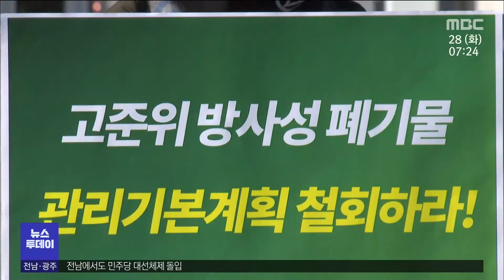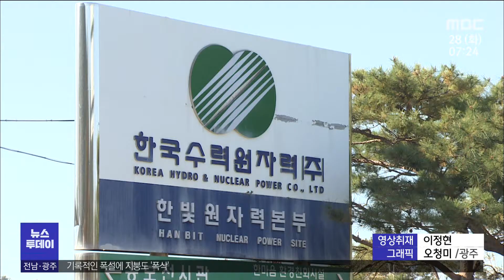고준위 방폐물 계획 통과.."영구 처분 위한 꼼수"[목포MBC 뉴스투데이]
정부가 원전 부지 내에
고준위 방사성 폐기물을 한시적으로 보관하고
향후 37년안에
영구 보관 장소를 찾는다는 계획을 확정했습니다.

전남 등 원전이 있는 주민과 지자체는
이번 계획이
별도의 장소를 찾지 못한 채 영구 처분의 빌미가 될 수 있다고 반발하고 있습니다.

우종훈 기자의 보도입니다.

◀ＶＣＲ▶

여섯 개 호기 중 다섯 개가 가동되고 있는 한빛원전.

이곳에는 사용하고 남은 핵연료를 비롯해
방사능이 강한 고준위 폐기물이 보관돼 있습니다.

현재 한빛원전에 보관된 사용후 핵연료는 약 6천 7백 다발.

한빛 6호기의 설계 수명인 2042년까지
총 1만 6백여 다발이 더 발생할 전망인데,

[부분 cg] 문제는 현재 원전 터에 임시 보관하고 있는 시설이
10년 뒤인 2031년부터 포화될 것이란 점입니다.

전국 여섯 개 원자력 발전소 중 가장 빠릅니다.//

정부는 고준위 폐기물 영구보관 장소를 찾고
그동안 한시적으로 원전 부지 내에
임시 저장한다는 기본계획안을 통과시켰는데,

이를 두고 원전 지역 반발이 나오고 있습니다.

전남과 경북 등 원전이 있는 4개 광역단체협의회는
정부 결정 과정에서 자치단체는 배제됐다며
전면 재검토를 촉구했고,

탈핵단체는 저장 방식에 대한 검토는 없었고,
사실상 영구 처분을 위한 꼼수라며 반대했습니다.

◀ＳＹＮ▶ 김용국 영광핵발전소안전성확보를위한영광공동행동/
“정부가 책임지고 해야 됨에도 불구하고 사업자인 한국수력원자력한테 다시 맡기겠다는 겁니다. 그 사람들이 사업을 계속 하는 한에는 핵폐기물을 다른 데로 옮길 가능성은 전혀 없다는 것입니다.”

한편 기본 계획을 확정한 국무총리실은
미래 세대를 위해 결정을 미룰 수 없었다고 밝혔습니다.

◀ＳＹＮ▶ 김부겸 국무총리/
“관리 시설 유치 지역 지원을 위한 범정부 지원 체계도 마련할 계획입니다. 이행을 뒷받침  하기 위한 전담 조직 설치와 특별법 제정도 추진하겠습니다."

지난 2016년 1차 기본계획안이 만들어진 뒤
재검토 위원회까지 출범해
고준위 방사성폐기물 대책 을 논의해왔지만,

뚜렷한 해법을 제시하지 못 한 상황이어서
원전 인근 지역  주민과 시민사회단체의 반발이 계속될  전망입니다.